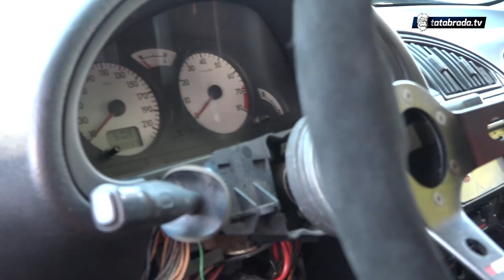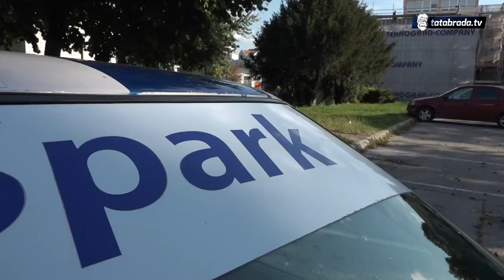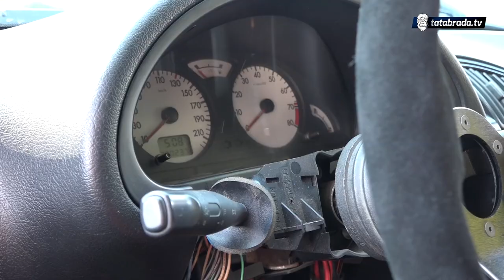Zbog ljubavi prema automobilima, odriču se svega - tatabrada.tv